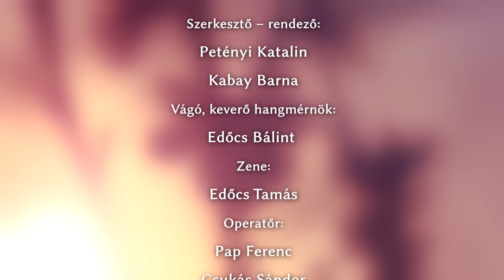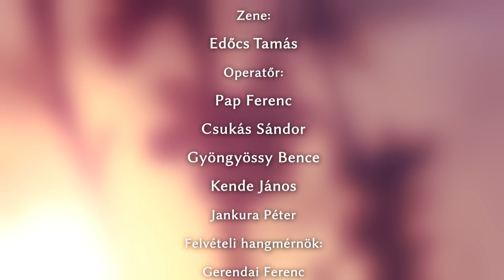Versfilm – Gyöngyössy Imre versei a Stigma című kötetből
Szerkesztő, rendező: Petényi Katalin, Kabay Barna